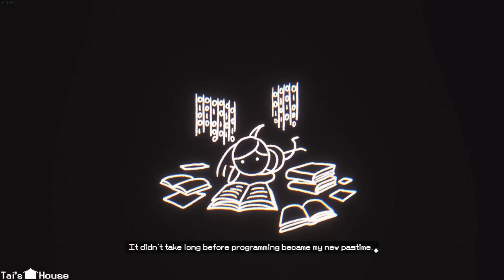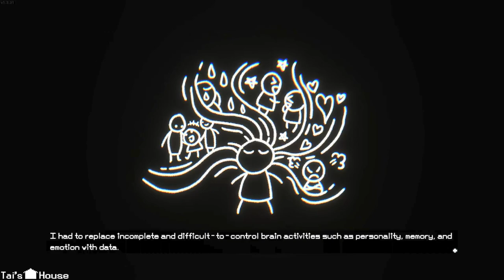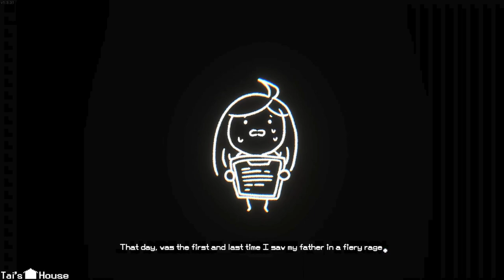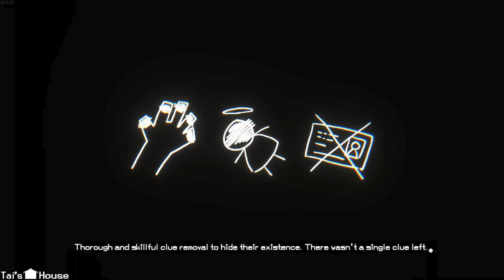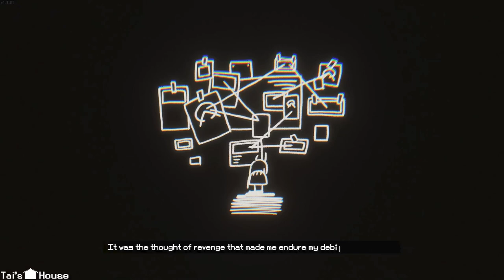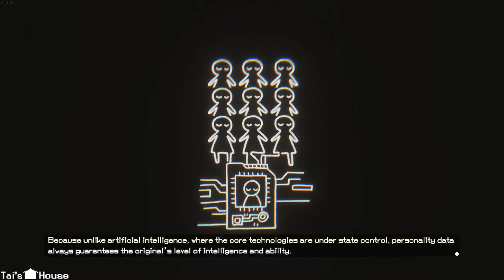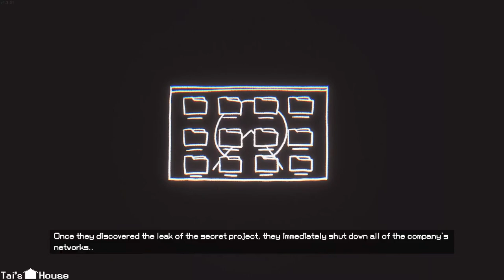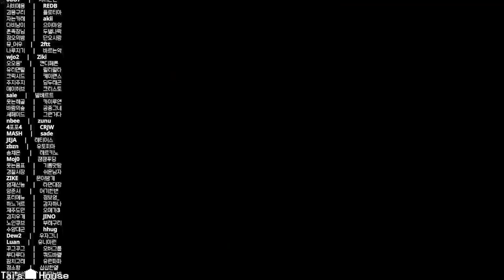SANABI Finale - Revelations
We make the climb again like this is Celeste or something. Mari finally explains everything.